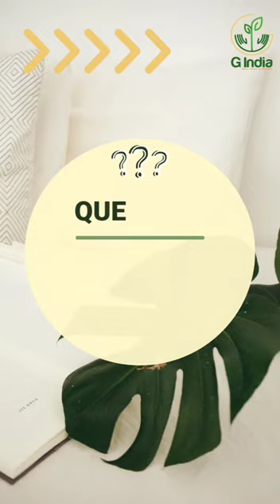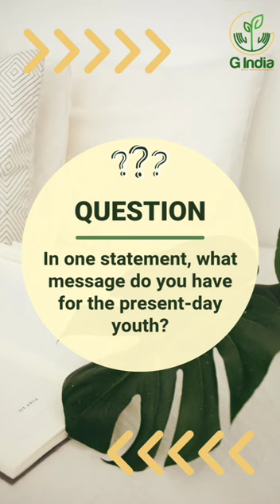G India Team had an Exclusive Interview with Adv. Antony Judy, National Youth President, ICYM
G India Team  had an Exclusive Interview with Adv. Antony Judy, National Youth President, ICYM where he mentioned what motivated him to start this initiative 🌎🌿